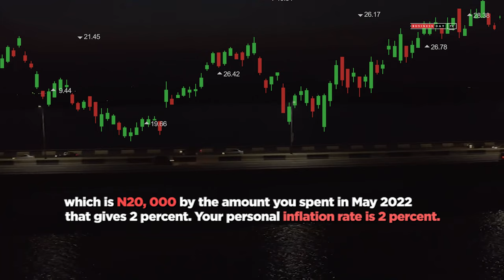How to Calculate Your Personal Inflation Rate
Follow BusinessDay on